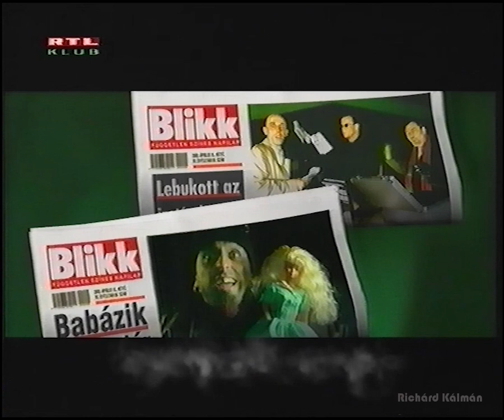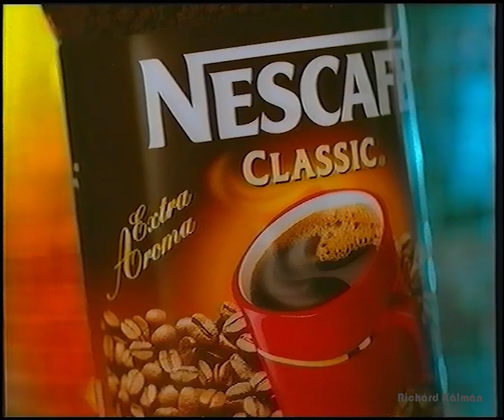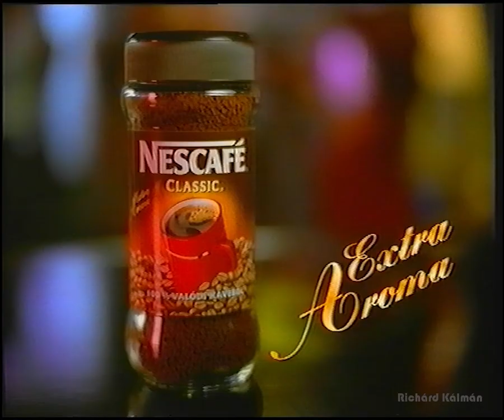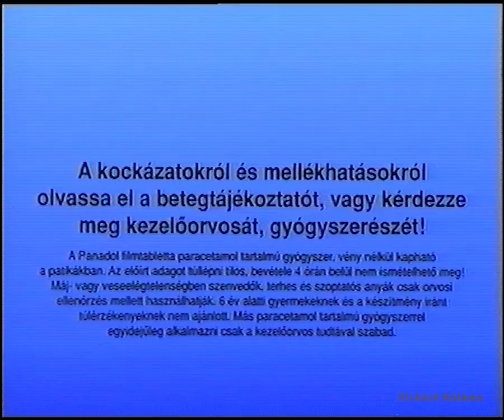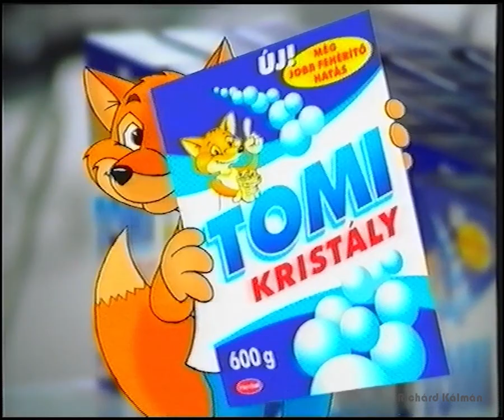RTL klub reklámblokk 2000.08.17. (1.)